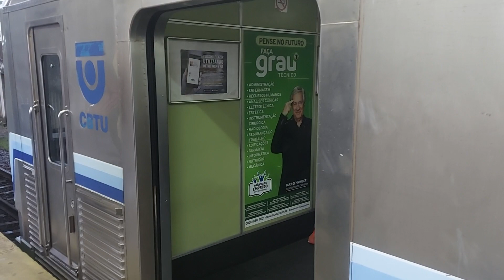Metrô de BH - Trem na Estação Cidade Industrial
Trem 06 chegando e partindo da Estação Cidade Industrial.